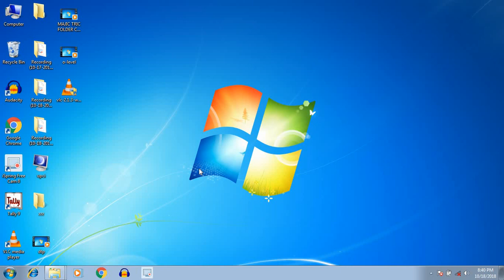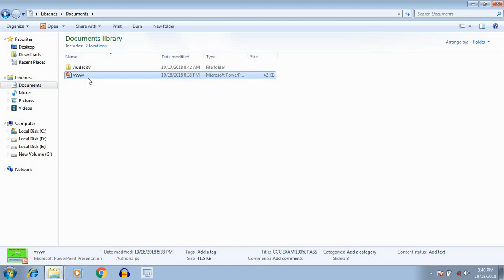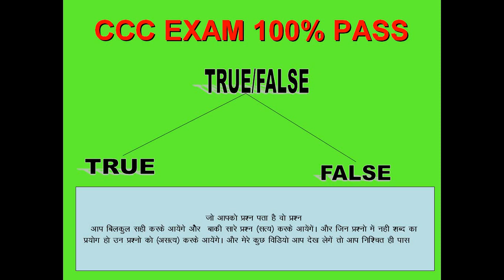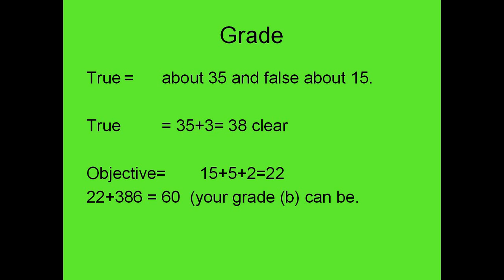ccc 100% pass through best trick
How to download & install tally ERP 9 GST educational version Free
How to Download & Install Microsoft Office 2007/2003/2010/2013 Professional Plus   Hindi Tutorial Part-0

upciss computer world

How to download & Install MS office 2007

Microsoft office 2007 Software download link

Serial key 1- KGFVY-7733B-8WCK9-KTG64-BC7D8

Serial key 2- JMPQ9-QM9GG-99FX6-8KBRR-6BVD8

Serial key 3- F3DJD-6FFQ4-XQTQF-PGK47-8MDQ8